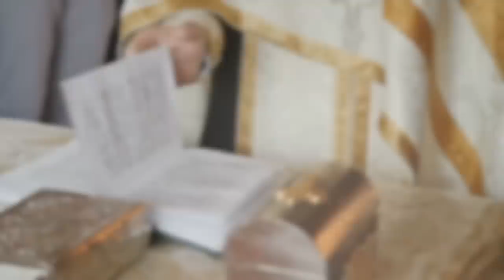ultima hora: PROHIBIRAN desde el 10 de Julio en ADELANTE, Italia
ultimo minuto: PROHÍBEN los PADRINOS de bautismo y confirmación por 3 AÑOS, Italia

 SUPERCHATS